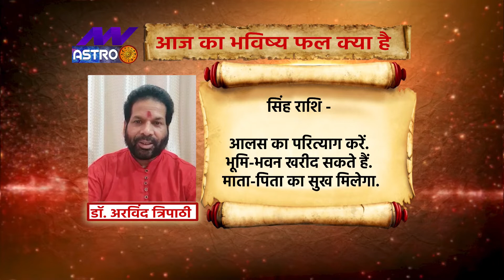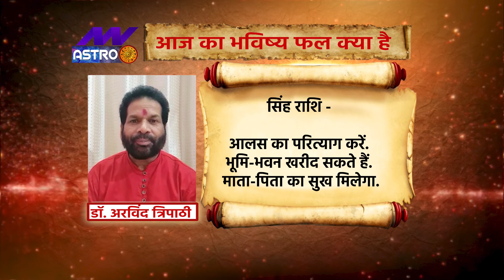Leo Today Horoscope: सिंह राशि का राशिफल, 15 August 2021 Ka Rashifal, आज 15 अगस्त का राशिफल